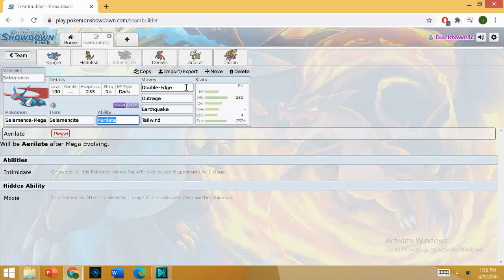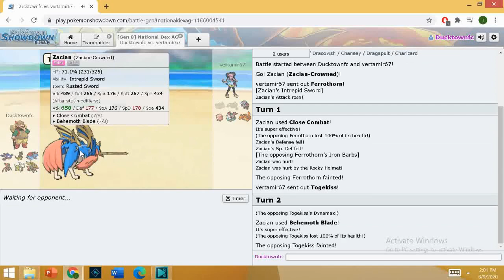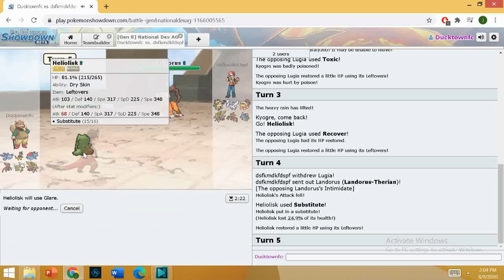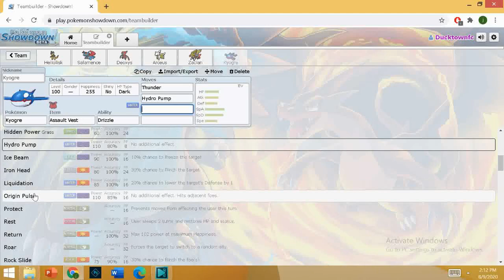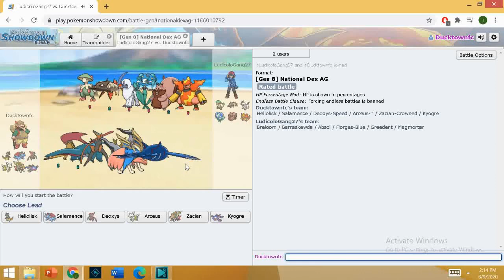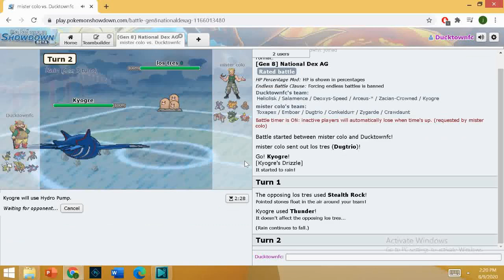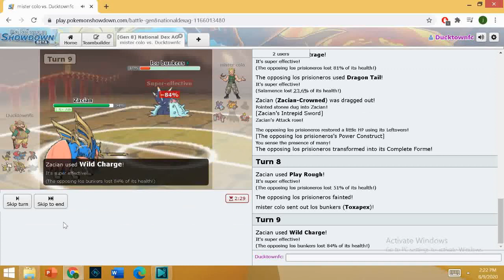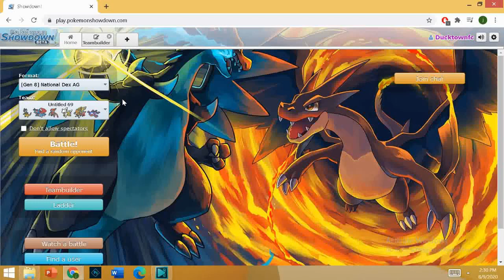Heliolisk gets carried in National Dex Anything Goes!!!